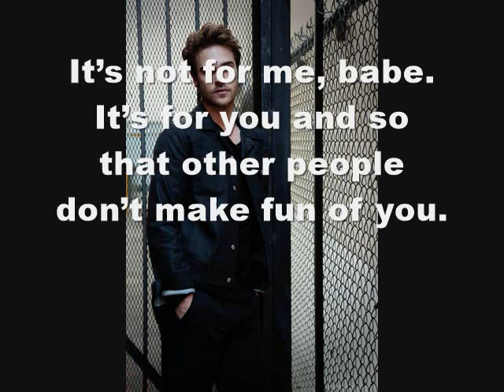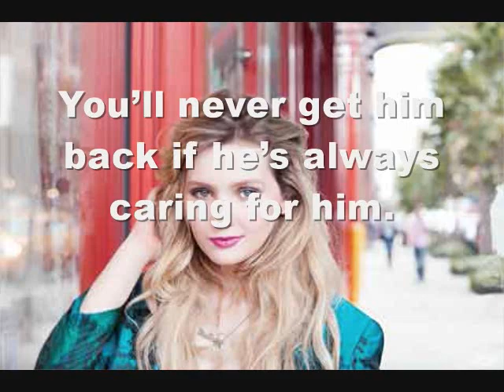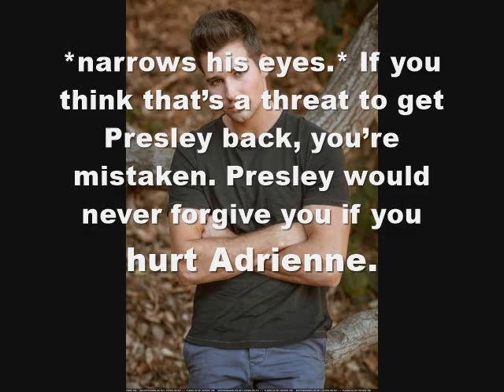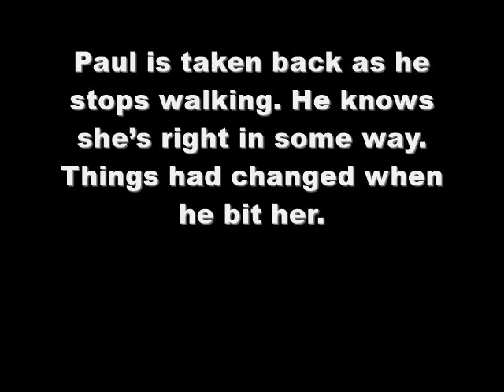Blood Moon Season 8 Episode 18 [Trigger Warnings!]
Trigger Warnings! mental abuse, fat-shaming and hidden meaning eating disorder.
The Trigger Warnings are in the first part with Seraphina and Chris just to let you all know.